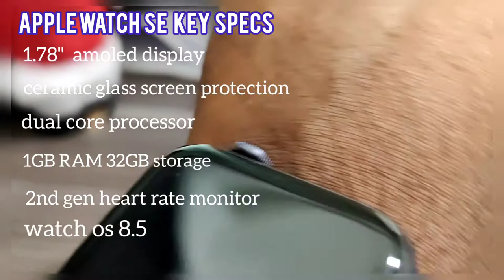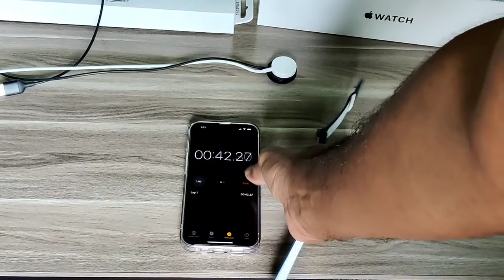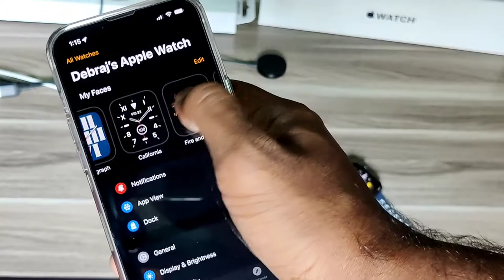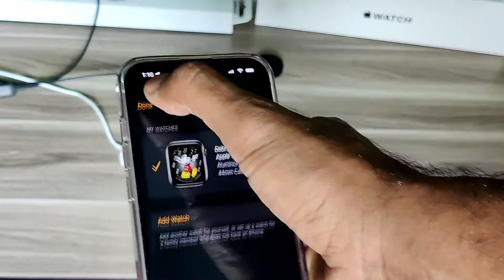galaxy watch 3 vs apple watch se quick comparison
A practical comparison of two populer smart watches accross the globe.

कौन सा smartwatch है सब से ज़्यादा useful बेहतरीन smartwatches जो अब सब कर पाएंगे afford